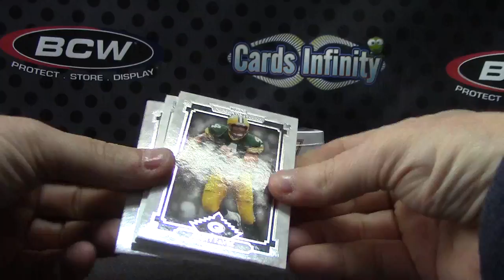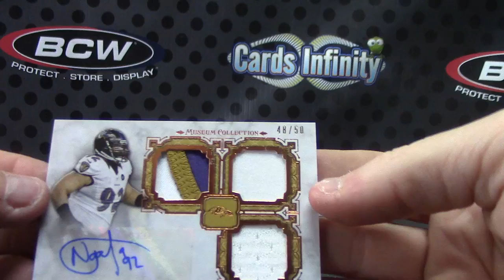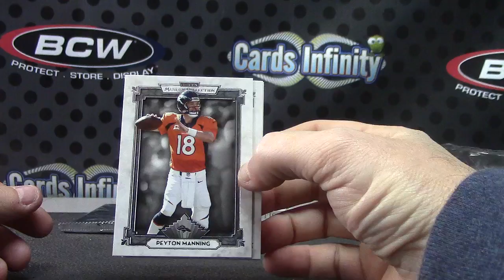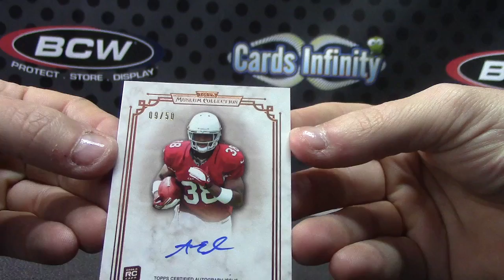JChavers' 2013 Museum Football & Supreme Baseball 2 Box Break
Thanks a lot JC, Chris J.